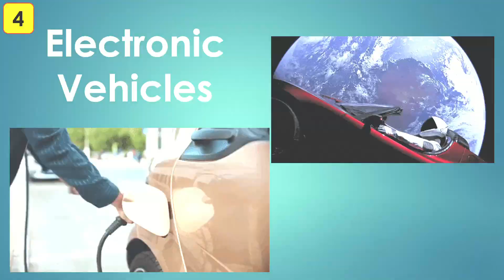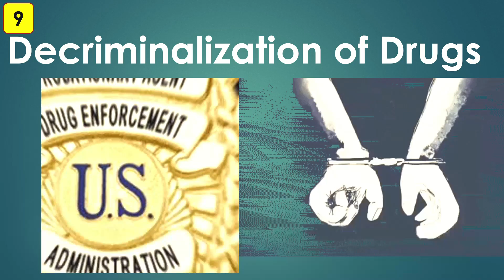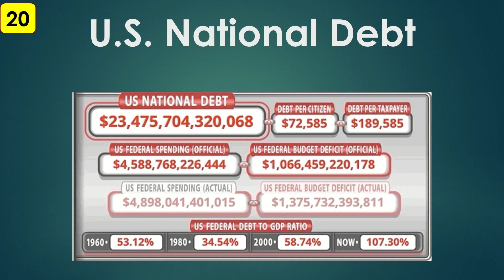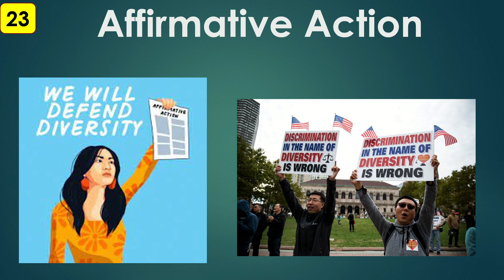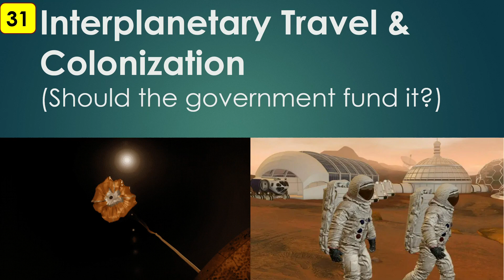2023 Current Events Project